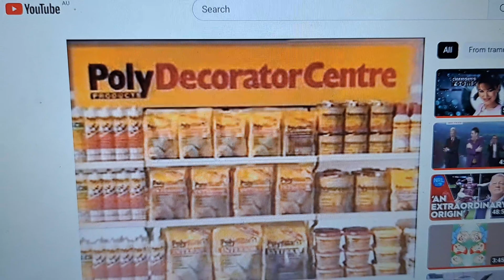Poly 1990 Ad